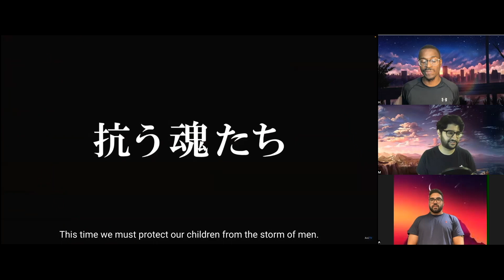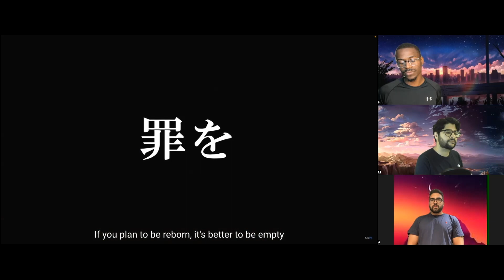Vinland Saga Season 2 - Official Trailer [English Sub] | Reaction!